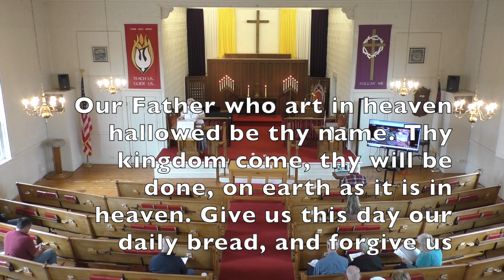Joys and Concerns November 5, 2023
The Brookline Community Church is a small but active Christian congregation that lives in the belief that God loves us all and that humanity’s best response to that love is to share it with everyone, with no exceptions. From dropping off an unexpected casserole to partnering with local service organizations, this congregation finds its purpose in responding to need with love and support.  ​God instilled in all of us a desire for a life of meaning and purpose. That quest can be overwhelming – share your journey with fellow travelers at the ​Brookline Community Church.